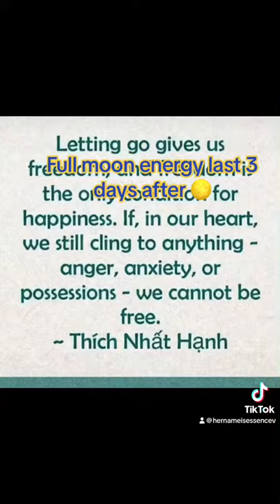Full moon manifesting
The full moon represents releasing and letting go of things we no longer desire. If it hinders our growth we must let it go.